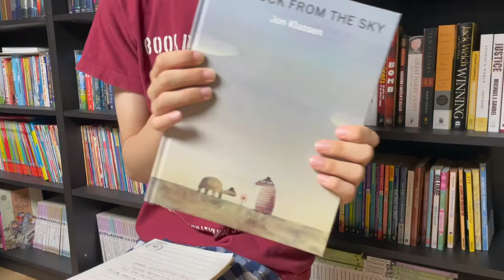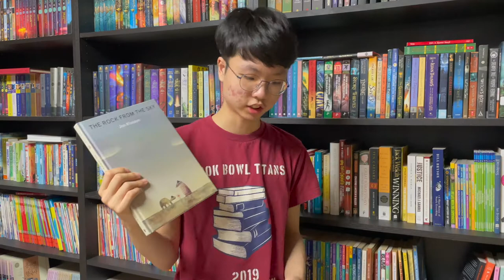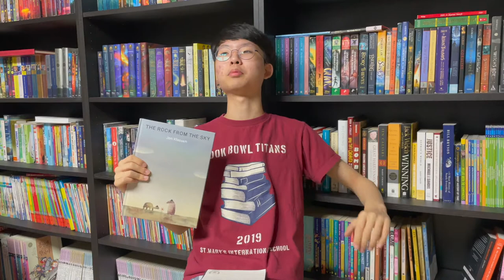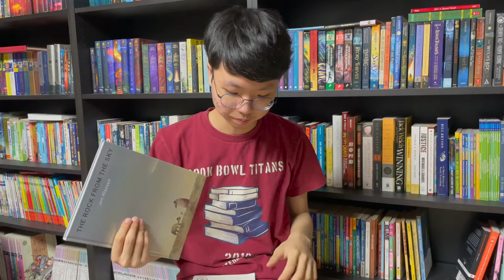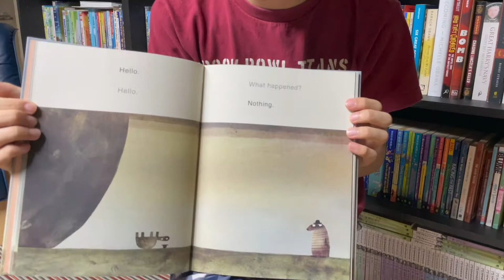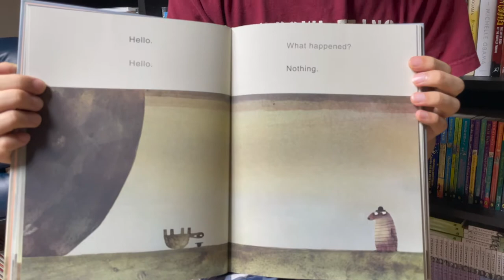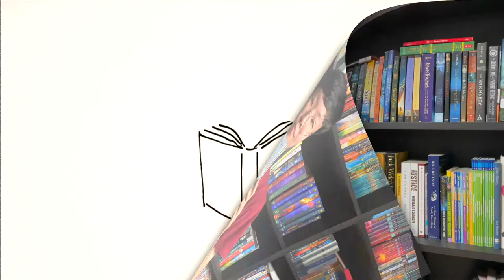[BookQuester] THE ROCK FROM THE SKY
Today I talk about a very interesting picture book, about a tortoise and what seems to be an armadillo. So I try to uncover the hidden symbolistic elements within the book!
*Written by Jon Klassen
*Symbolism Review